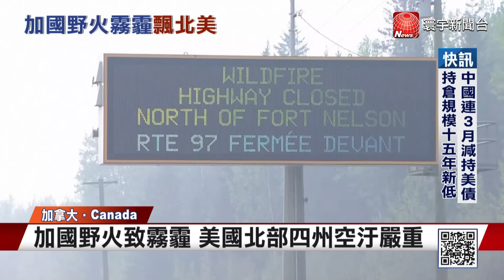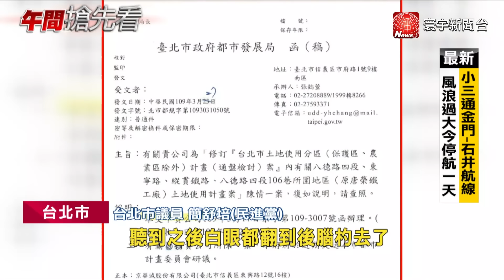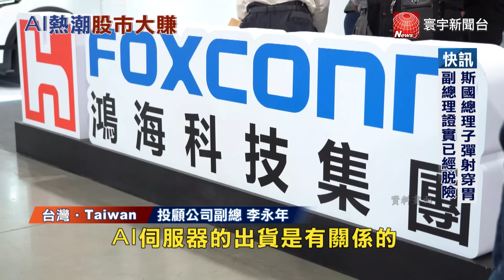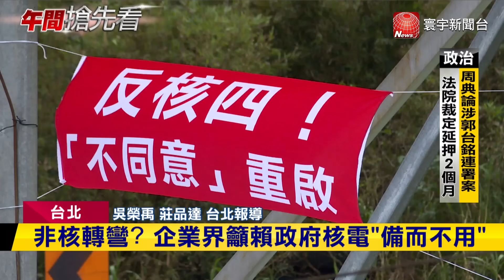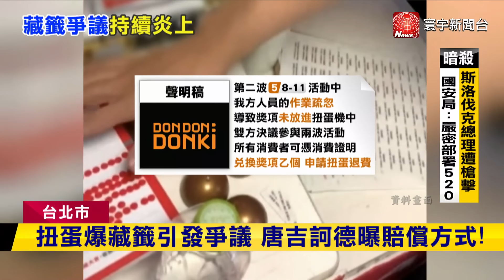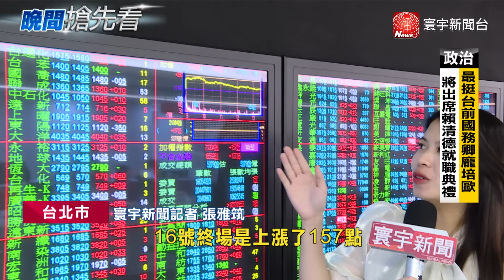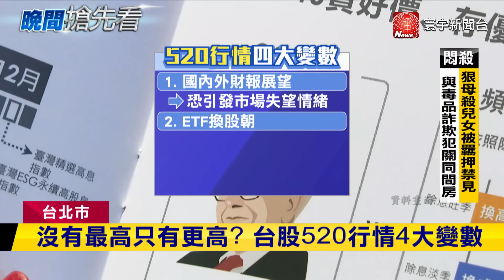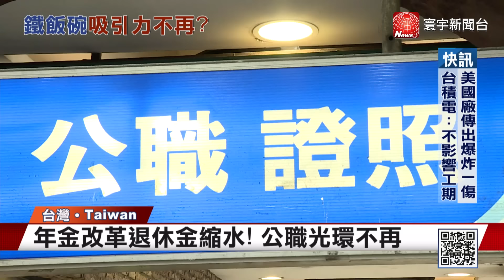深圳成中國富豪聚集地 百萬富翁增140%｜華為在中國連開旗艦店 展現挑戰蘋果野心｜普丁見習近平秀中文！談俄烏戰爭能源合作｜今日全球新聞 20240516@globalnewstw